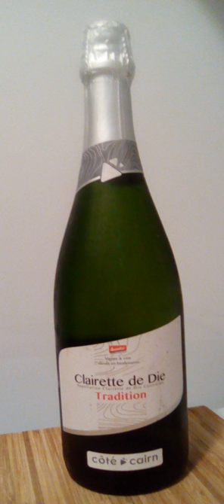Biodynamic wine | Wikipedia audio article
This is an audio version of the Wikipedia Article:
Biodynamic wine

00:00:29 1 Biodynamic viticulture
00:02:01 2 Efficacy
00:04:46 3 See also
00:05:07 4 Bibliography

- Socrates

SUMMARY
Biodynamic wines are wines made employing biodynamic methods both to grow the fruit and during the post-harvest processing. Biodynamic wine production uses organic farming methods (e.g. employing compost as fertilizer and avoiding most pesticides) while also employing soil supplements prepared according to Rudolf Steiner's formulas, following a planting calendar that depends upon astronomical configurations, and treating the earth as "a living and receptive organism.